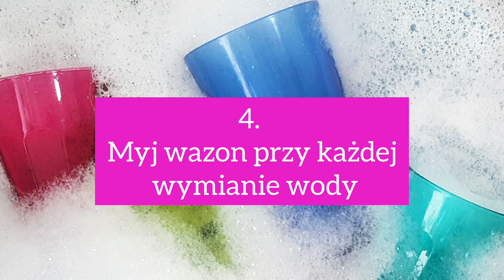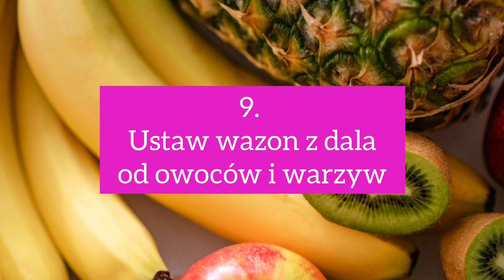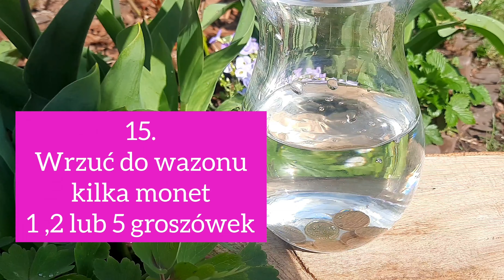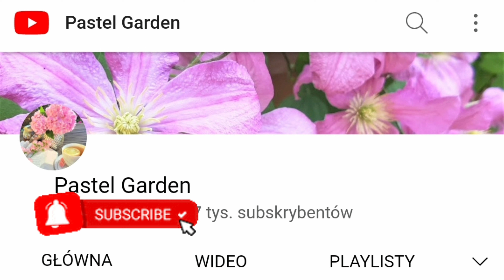Kwiaty cięte , co zrobic by długo stały w wazonie 🌸 Bukiet kwiatów 🌸 Kwiaty w wazonie Dzień kobiet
Cześć, z tej strony Agnieszka z Pastel Garden.
Mamy już wiosnę i u wielu z Was pojawiło się nieco więcej kwiatów
Bukiet kwiatów stojący w centralnym miejscu domu zawsze wprowadza nas w dobry nastrój. Nic więc dziwnego, że zależy nam na tym, by jak najdłużej zachował on swoją świeżość.
 Dzisiaj opowiem Wam aż o 15 trikach, które sprawią, że nieco dłużej będziecie mogli się cieszyć swoimi kwiatami.
Zawsze przygotowuję dla Was ciekawostki ogrodnicze i dzisiejsza jest wyjątkową, a mianowicie zdradzę Wam indyjski sposób na długowieczność i opowiem jak wykorzystać go w stosunku do kwiatów ciętych.

Jeżeli chcecie poznać więcej trików czy ciekawostek na temat roślin, to zapraszam Was do subskrypcji.

W dzisiejszym odcinku znajdziecie odpowiedź na poniższe pytania
- Co zrobić by przedłużyć świeżość i trwałość kwiatów ciętych
- Co zrobić by kwiaty długo stały w wazonie
- Co zrobić by tulipany długo stały w wazonie
- Co zrobić z kwiatami ciętymi ?
- Sprawdzone sposoby na przedłużenie życia kwiatów ciętych
- Jaka woda dla tulipanów?
- Czy dodać cukier do kwiatów ciętych  ?
- Indyjski sposób na długowieczność
- Triki florystyczne
- Tulipany w wazonie - co z nimi zrobić?
- Narcyzy cięte , co z robić by długo stały w wazonie
- Szybkie dekoracje domu
- Wiosenne dekoracje w domu
- Idealny prezent na Dzień Kobiet
- Bukiet kwiatów
- Jak przedłużyć życie kwiatów w wazonie

Pozdrawiam serdecznie
Aga